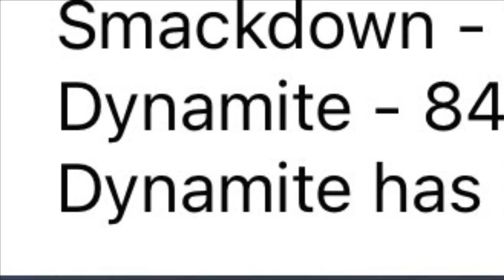Sometimes ratings have nothing to do with the quality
As sarcastic as the original post, was there’s a valid point